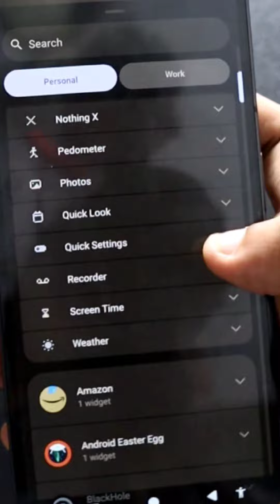Weird Things in Nothing Phone 2a